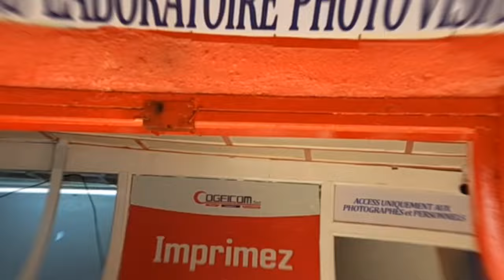Elle reç0it une Ba.le😢😢Voilà à nouveau la mater de TIK_DENGUE sur la T0ile😢😢😢Cette mater s0uffr